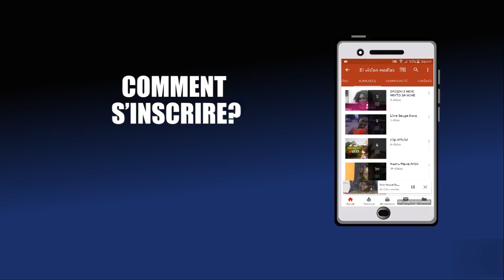Serigne Moustakhim Mbacké